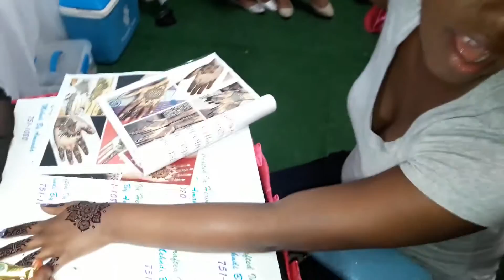visit to the Divali Nagar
Hey peoplez, it's your girl Nell here with another vlog.  I live in the wonderful multi-cultural county of Trinidad and Tobago and this week we celebrated DIVALI. So come along with me on my trip to the DIVALI NAGAR.

And remember WE LOVE YOU!